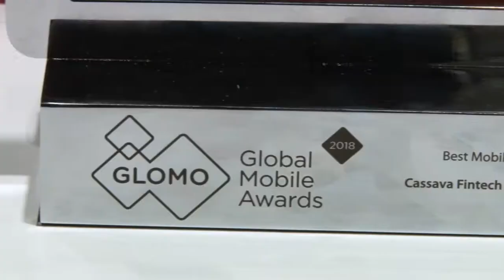Top Women Empowerment Award for Mahindra Comviva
Indian mobile money specialists Mahindra Comviva won the prestigious “Best Mobile Innovation for Women in Emerging Markets” award at last week’s Mobile World Congress in Barcelona. This was for their outstanding work with EcoCash in Zimbabwe.